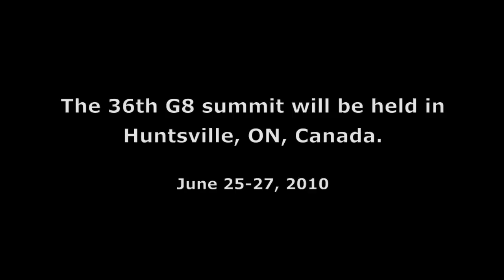G8 fence in Huntsville, Ontario, Canada before G8 2010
- we shot this video on June 13, 2010 (two weeks before G8). A police officer told us that we can take as many videos as we want, but no interviews (however he did check our documents). We also got an official permission from the the Deerhurst resort's PR person to publish these vides.